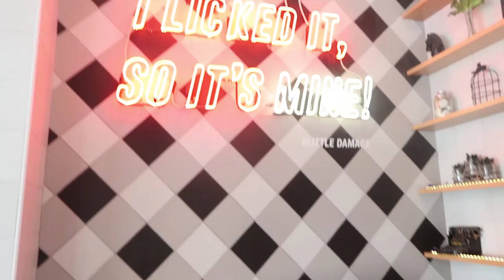OMGEROEPEN OP DE LUCHTHAVEN 😱 ✈️✨ VLOG 168 🇺🇲 QUEEN OF JETLAGS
Hi guys!
In deze vlog ben ik van onze laatste paar vakantie dagen in LA aan het genieten met Sander en Olivia!
Veel kijkplezier en tot zondag! X

De 24/7 BZ reis app is een initiatief vanuit de rijksoverheid, download deze nu Het is een handig hulpmiddel is voor iedereen die op vakantie gaat. Gezien het altijd up-to-date informatie geeft over de betreffende bestemming!